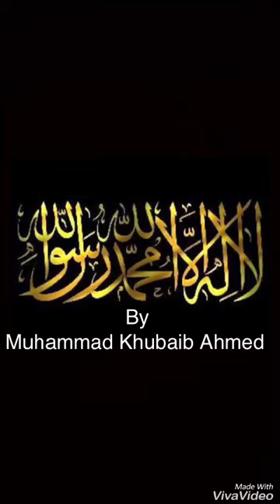Huzoor aisa koi intezam ho jai (Naat)